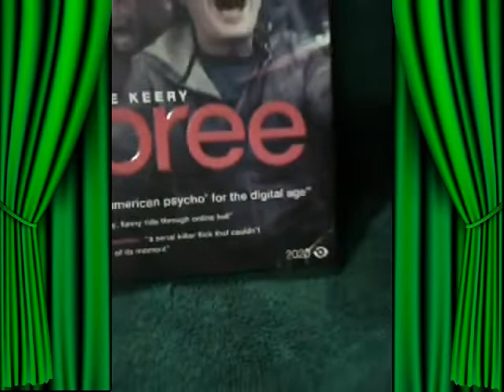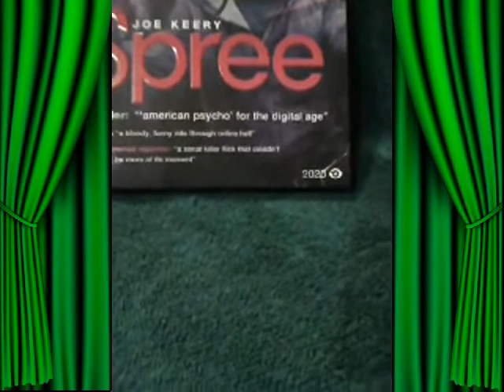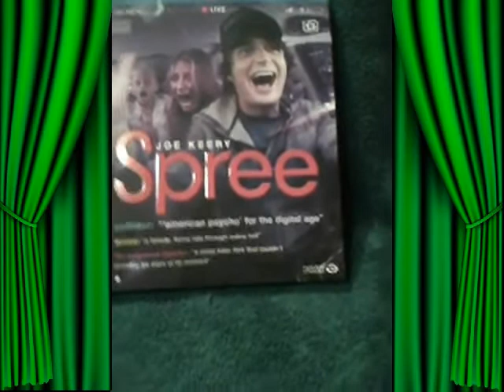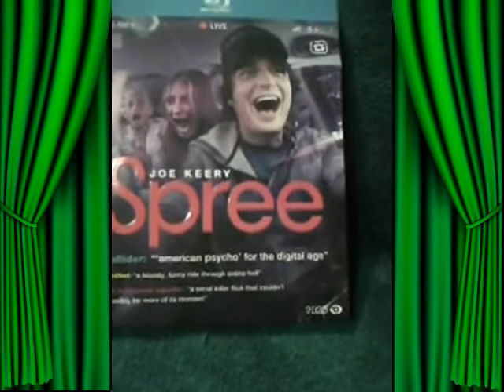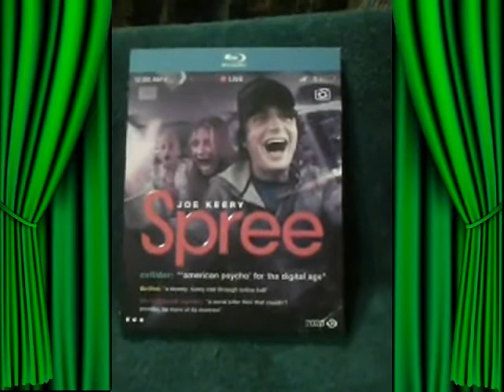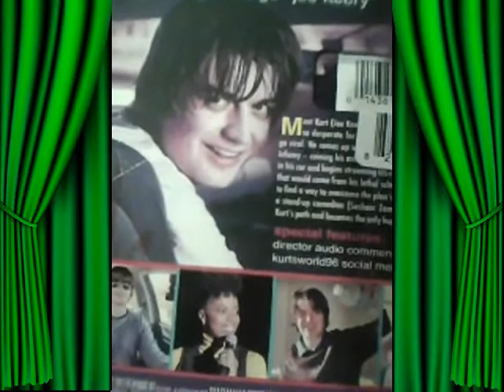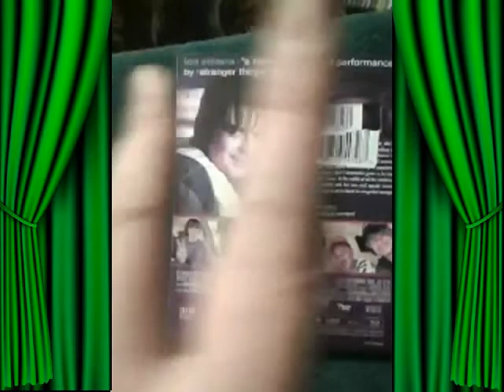Dollar Tree Theatre 19 : =======;';';